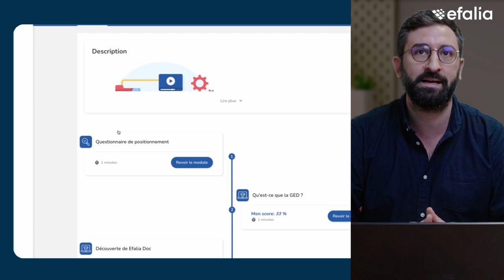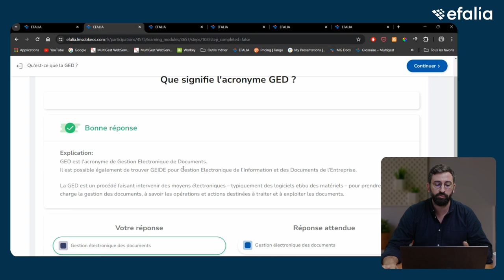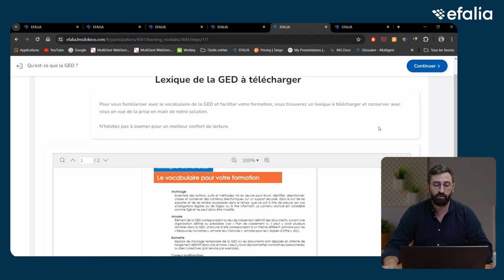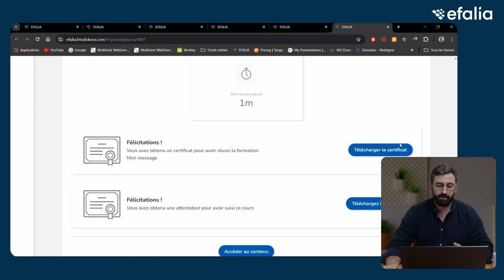Démonstration de notre plateforme de e-learning